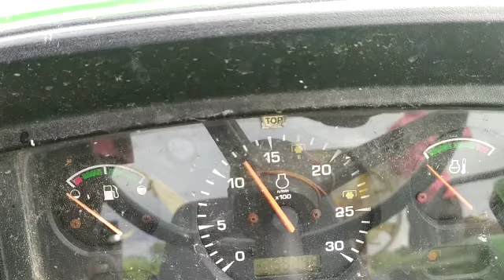Vardhman Thresher Seven Fan Missile Model 6267674306#maize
Vardhman Maize Multicrop Thresher